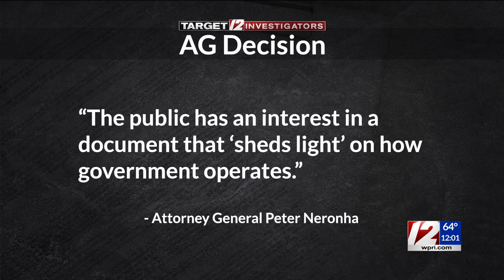AG rules McKee must release secret email alleging bad behavior on state business trip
Attorney General Peter Neronha’s office ruled Wednesday that Gov. Dan McKee must release an email alleging misconduct by top officials on a business trip earlier this year that the governor’s office has fought to keep secret for nearly three months.